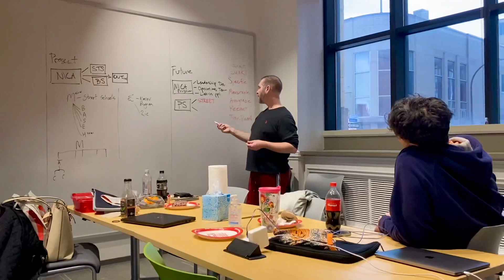Strategizing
HELLO FROM NEW YORK!

And what could be better than New Year’s Eve? A second NYE celebration!!! Have been staying between my besties in NY and due to COVID concerns we’ve enjoyed one party at each home. Special thanks to Shazza, Nicky, Xanadu & Dena! You guys ROCK OUR WORLD!!!

Today the 3 little Nica-boys got to hang-out and have a sleep-over, whilst Renzy-Rooz is meeting with their “American Mom” to plan their trips to Colorado (To check-in on our CO asylees) and Nicaragua (To meet the boys’ bio Mums).

Me? Spent time with some of our board to strategize for the coming years, we’re on the road to a bright future with MANY excellent changes on the way!!!

THANK YOU AGAIN WEST VIRGINIA, who has given and given and given. We’ve been able to pay ALL of our Tricking School Leaders & Assistant Coaches, and now just need to work on our Training Center Staff (Shamyr, Eliezer & Mixhel Fox). We have been able to put a bit aside for our trip to NYC, but still are believing for petrol (gas) money, funds for train tickets, tolls, my ticket outta Nicaragua, etc. We leave on Monday, please keep us in your prayers. If you’re keen to help out please

Oodles of love,

Jeddoxoxoxo
We also use Cash App (Nicavangelists), Venmo (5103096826), Zelle (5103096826), Apple Cash, Google Pay, Paypal , etc. Plus we can take cheques, direct deposit, etc.). We can also accept payments through Facebook Messenger (Jed Brien). If you pay taxes in the USA your gift will be tax deductible.